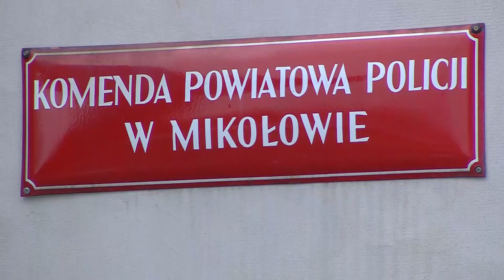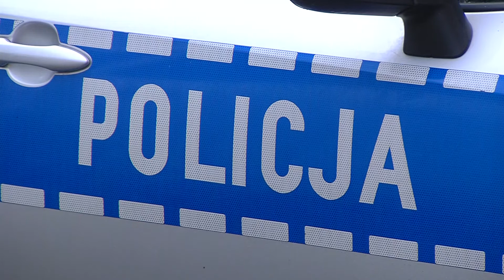Dzięki 14-latce nie doszło do tragedii